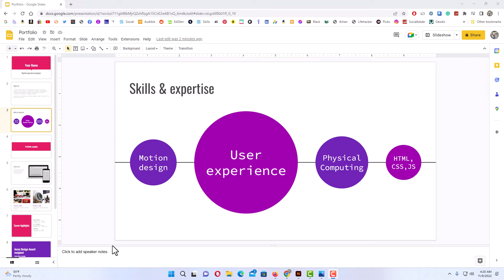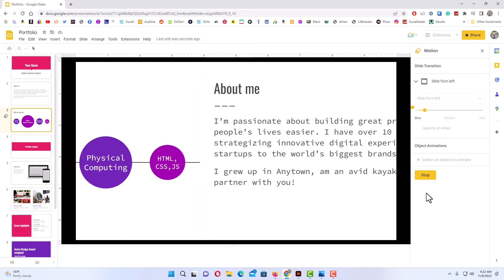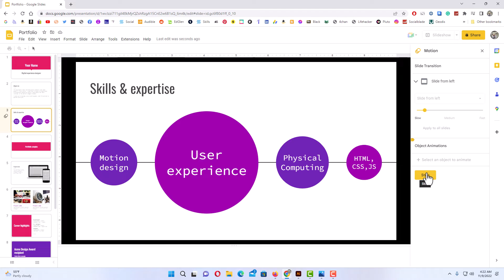How To Add Transitions In Google Slides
This is a video tutorial on how to add transitions between your slides in Google Slides. I will be using a desktop PC for this tutorial.

Simple Steps:
1. Open you project in Google Slides
2. Select the slide that you want to add a transition if front of.
3. Select the "Transitions" tab.
4. In the right pane, click on the transitions dropdown and choose a transition.
5. Choose whether you want to place the transition on all slides by clicking "Apply To All".
6. Click the "Play" button to preview the transition.
7. If  you want the animation on all slides click on "Add To Theme", if you want the animation on just the slide you have selected click on "Done".

Chapters
0:00 Google Slides How To Add Transitions
0:18 Open You Project In Google Slides
0:31 Select The Slide That You Want To Add A Transition
0:41 Click On The Transitions Tab
1:00 Click on The Transitions Dropdown And Choose A Transition
1:15 How To Adjust The Speed Of A Transition In Google Slides
1:35 How To Apply A Transition To All Slides In Google Slides
1:45 Click The Play Button To Preview Your Transition
2:15 How To Remove A Transition In Google Slides

google, google slides, slides, how to add transitions in google slides, google slides transitions, google slides how to, transitions in google slides